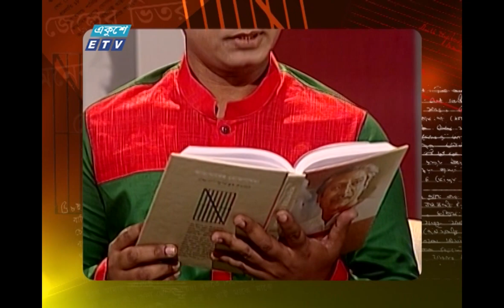Bangabandhu Path- EP 260 || Akbar Sumon || বঙ্গবন্ধু পাঠ || 10 December 2020 || Ekushey ETV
আজকের পাঠক: আকবর সুমন, স্টাফ রিপোর্টার,  একুশে টেলিভিশন
Akbar Sumon, Staff Reporter,  Ekushey Television
Date: 10 December 2020 || ১০ ডিসেম্বর ২০২০

২০০০ সালের ১৪ই এপ্রিল এটি সম্প্রচার কার্যক্রম শুরু করে। টিভি চ্যানেলটির খবরে নতুনত্ব ও অভিনবত্ব থাকার কারণে দর্শকদের কাছে বিপুল জনপ্রিয়তা লাভ করে। দেশ বিদেশের সর্বশেষ খবর, নাটক, সিনেমা, ডকুমেন্টারিসহ নানা খবর ও বিনোদনমূলক অনুষ্ঠান প্রচারিত হয় একুশে টেলিভিশনে।